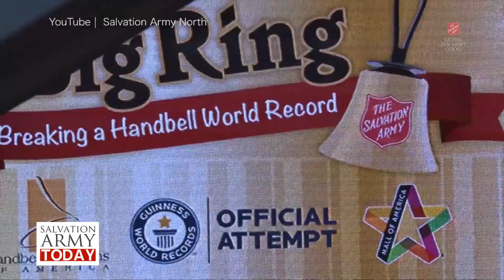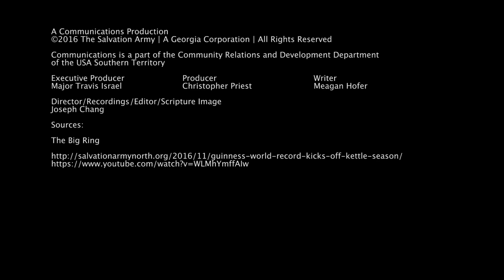Salvation Army Today - 11.29.2016 - The Big Ring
The Salvation Army in Minnesota, Mall of America and the Handbell Musicians of America have set a new Guinness World Record for the largest handbell ensemble.